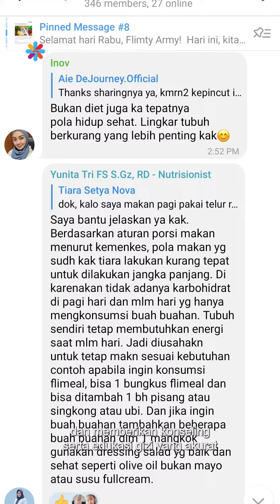INI DIA KEUNTUNGAN JADI MEMBER GIZI NUSANTARA!!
Berbagai manfaat yang dijelaskan dalam video ini akan kamu dapatkan ketika menjadi member di Gizi Nusantara.

Sebagai ahli gizi, yuk turut berperan penting dalam memajukan dan meningkatkan status gizi dan kesehatan masyarakat Indonesia.💪🏼

Yuk segera daftarkan dirimu 📝